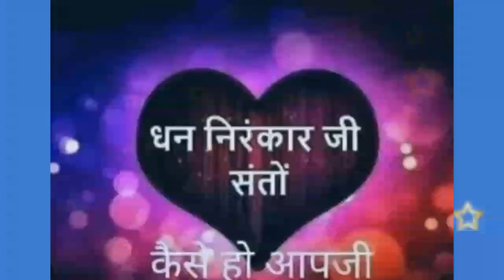एक मकान मालिक के दो किरायेदार || nirankari sakhi || Anmol Saakhiyan